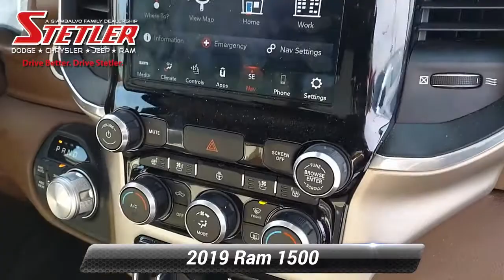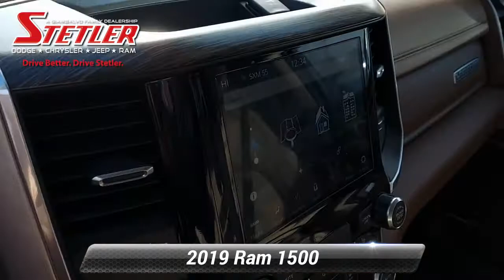Certified 2019 Ram 1500 Laramie, York, PA 731598A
LARAMIE CREW CAB. HEMI 5.7L V8, 4X4. HEATED & COOLED LEATHER SEATS, NAVIGATION, APPLE CARPLAY, BACK-UP CAMERA, BLUETOOTH, 20" ALLOY WHEELS, SPRAY-IN BED LINER, ANTI-SPIN DIFFERENTIAL, 3.92 GEARS AND MORE. Ram Certified Pre-Owned means you not only get the reassurance of a 3Mo/3,000-Mile Maximum Care Limited Warranty, but also up to a 7-Year/100,000-Mile Powertrain Limited Warranty, a 125-point inspection/reconditioning, 24/7 roadside assistance, rental car benefits PLUS HERE AT STETLER YOU'LL RECEIVE FREE LIFETIME PA STATE INSPECTIONS ALSO YOUR FIRST TWO OIL CHANGES ARE ON US!. THIS RAM 1500 IS LOCATED AT STETLER DODGE CHRYSLER JEEP RAM 1405 ROOSEVELT AVE YORK. DRIVE BETTER. DRIVE STETLER.

[RLVID:3978:c74462773b954df9:aa27bc3df1678ff2:1]